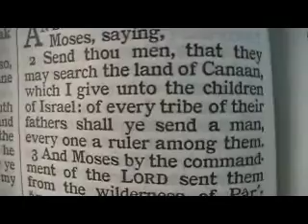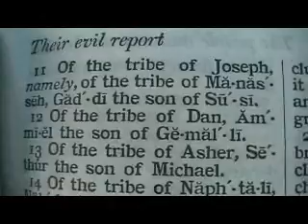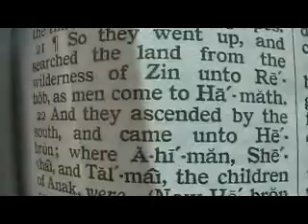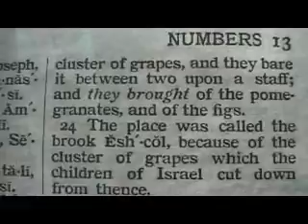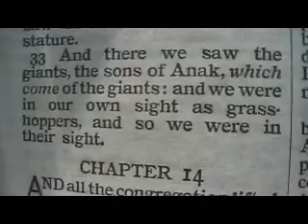Numbers 13 Holy Bible (King James)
Numbers 13

1 And the LORD spake unto Moses, saying,
2 Send thou men, that they may search the land of Canaan, which I give unto the children of Israel: of every tribe of their fathers shall ye send a man, every one a ruler among them.
3 And Moses by the commandment of the LORD sent them from the wilderness of Paran: all those men were heads of the children of Israel.
4 And these were their names: of the tribe of Reuben, Shammua the son of Zaccur.
5 Of the tribe of Simeon, Shaphat the son of Hori.
6 Of the tribe of Judah, Caleb the son of Jephunneh.
7 Of the tribe of Issachar, Igal the son of Joseph.
8 Of the tribe of Ephraim, Oshea the son of Nun.
9 Of the tribe of Benjamin, Palti the son of Raphu.
10 Of the tribe of Zebulun, Gaddiel the son of Sodi.
11 Of the tribe of Joseph, namely, of the tribe of Manasseh, Gaddi the son of Susi.
12 Of the tribe of Dan, Ammiel the son of Gemalli.
13 Of the tribe of Asher, Sethur the son of Michael.
14 Of the tribe of Naphtali, Nahbi the son of Vophsi.
15 Of the tribe of Gad, Geuel the son of Machi.
16 These are the names of the men which Moses sent to spy out the land. And Moses called Oshea the son of Nun Jehoshua.
17 ¶And Moses sent them to spy out the land of Canaan, and said unto them, Get you up this way southward, and go up into the mountain:
18 And see the land, what it is; and the people that dwelleth therein, whether they be strong or weak, few or many;
19 And what the land is that they dwell in, whether it be good or bad; and what cities they be that they dwell in, whether in tents, or in strong holds;
20 And what the land is, whether it be fat or lean, whether there be wood therein, or not. And be ye of good courage, and bring of the fruit of the land. Now the time was the time of the firstripe grapes.
21 ¶So they went up, and searched the land from the wilderness of Zin unto Rehob, as men come to Hamath.
22 And they ascended by the south, and came unto Hebron; where Ahiman, Sheshai, and Talmai, the children of Anak, were. (Now Hebron was built seven years before Zoan in Egypt.)
23 And they came unto the brook of Eshcol, and cut down from thence a branch with one cluster of grapes, and they bare it between two upon a staff; and they brought of the pomegranates, and of the figs.
24 The place was called the brook Eshcol, because of the cluster of grapes which the children of Israel cut down from thence.
25 And they returned from searching of the land after forty days.
26 ¶And they went and came to Moses, and to Aaron, and to all the congregation of the children of Israel, unto the wilderness of Paran, to Kadesh; and brought back word unto them, and unto all the congregation, and shewed them the fruit of the land.
27 And they told him, and said, We came unto the land whither thou sentest us, and surely it floweth with milk and honey; and this is the fruit of it.
28 Nevertheless the people be strong that dwell in the land, and the cities are walled, and very great: and moreover we saw the children of Anak there.
29 The Amalekites dwell in the land of the south: and the Hittites, and the Jebusites, and the Amorites, dwell in the mountains: and the Canaanites dwell by the sea, and by the coast of Jordan.
30 And Caleb stilled the people before Moses, and said, Let us go up at once, and possess it; for we are well able to overcome it.
31 But the men that went up with him said, We be not able to go up against the people; for they are stronger than we.
32 And they brought up an evil report of the land which they had searched unto the children of Israel, saying, The land, through which we have gone to search it, is a land that eateth up the inhabitants thereof; and all the people that we saw in it are men of a great stature.
33 And there we saw the giants, the sons of Anak, which come of the giants: and we were in our own sight as grasshoppers, and so we were in their sight.